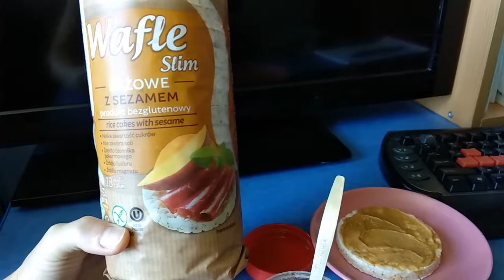FB Влог 174 Игры Артура Посадки дома Обновки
20 июня 2018. Гуляем. Вкусный обед. У Артура новый мячик. Обновка в ванной.Артур играет с игрушками. Садим мелиссу дома.